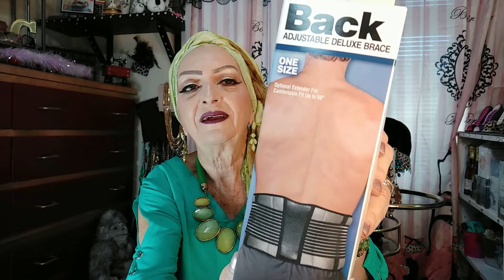COMPRAS NO DOLLAR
RUA EQUADOR,355
NOSSA SENHORA DA CONCEICAO
PAULISTA/PE
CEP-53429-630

SURREY- BC
V4N 9E9